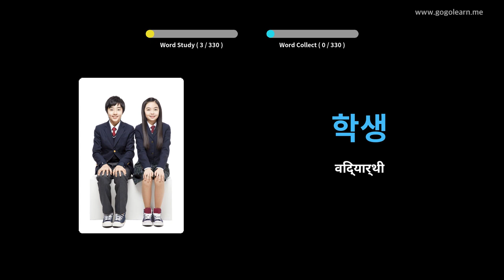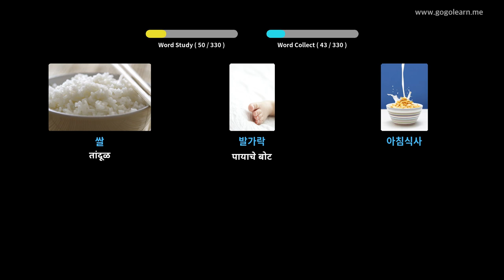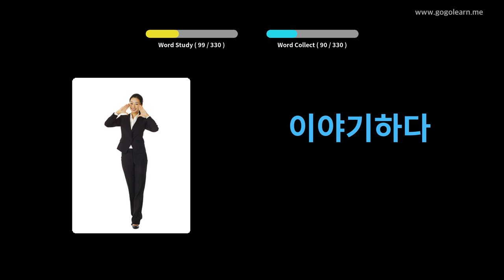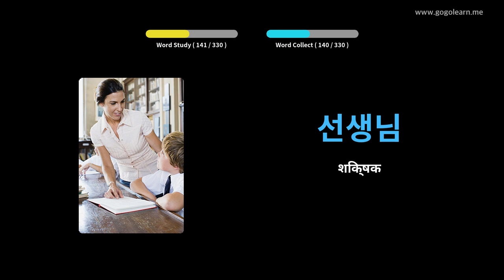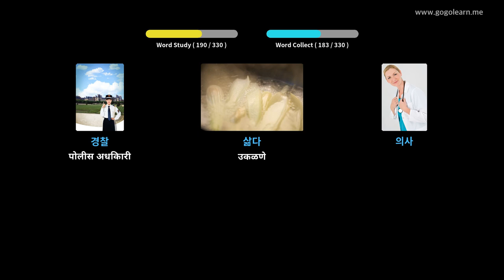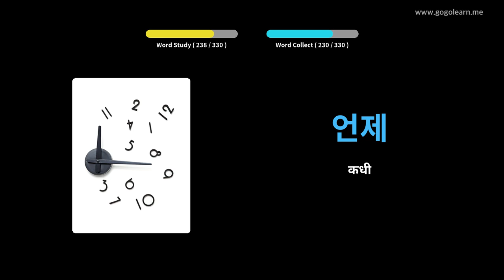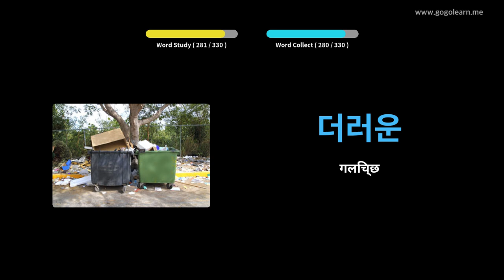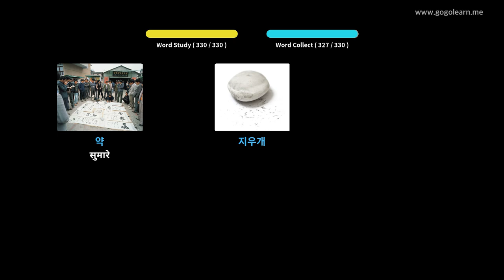ड्रायव्हिंग करताना कोरियन शब्दसंग्रह ऐकत आहे | Golearn